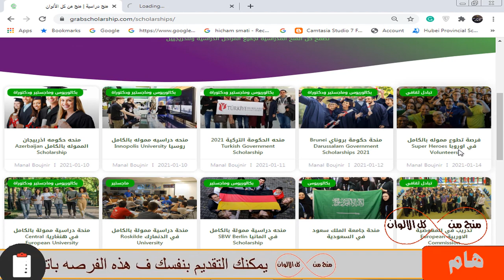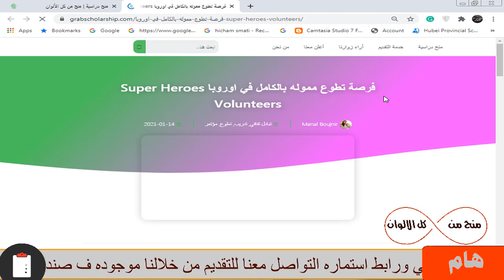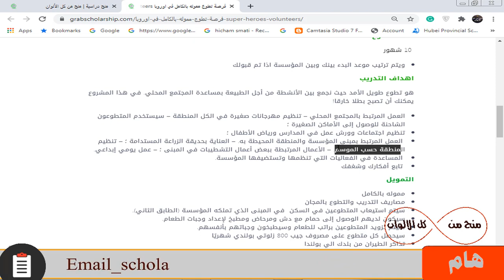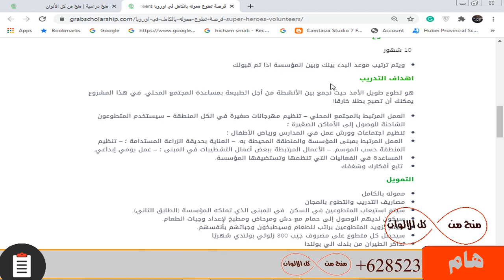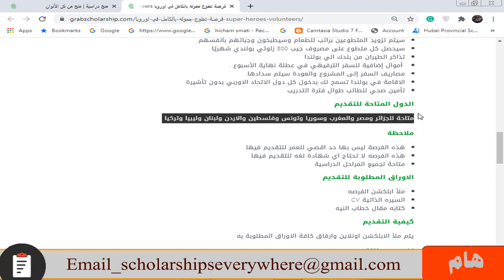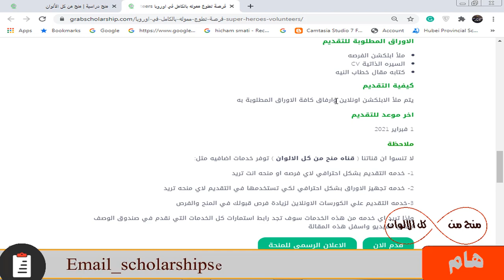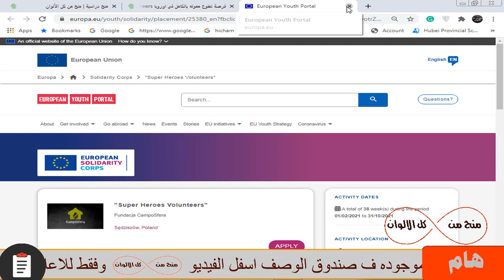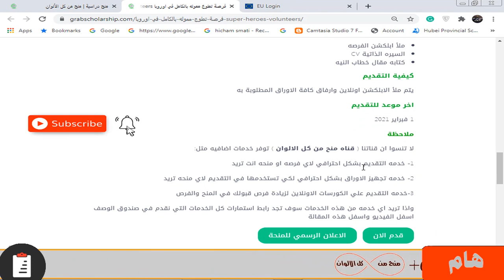فرصة تطوع ممولة بالكامل في اوروبا براتب شهري كبير والسكن والطعام وتذاكر الطيران مجانا ومتاحة للجمبع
فرصة تطوع ممولة بالكامل في اوروبا رسوم التطوع  مجانا  و راتب شهري كبير حوالي 300 دولار  و تامين طبي و تذاكر الطيران مجانا من بلدك الي بلد المنحه  و رسوم التأشيرة  و السكن في مبني الجهه المانحه و وجبات الطعام و بطاقه المواصلات  و دخول كل دول الاتحاد الأوروبي بدون تاشيره و هي متاحه للجميع من اي مرحله دراسيه من طلاب وخريجيين  ولا تحتاج شهاده لغه انجليزيه نهائيا للتقديم بها وليس بها حد أقصي للعمر